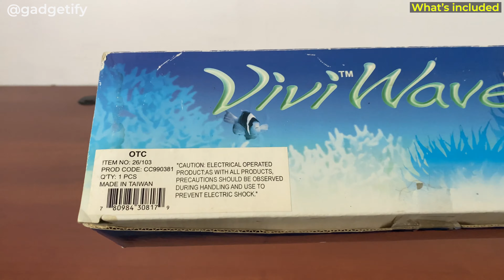🌊 Vivi Wave Machine: Desktop Wave Simulator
Meet the Vivi Wave Machine: a desktop wave motion simulator that can run on battery or AC adapter. It has a 12-inch plexiglass vessel. It is available in multiple versions, some with a small fish inside. This one doesn’t have that but still puts on a calming show.

ViviWave is pretty rare but once in a while it shows up on sites like eBay or Etsy.